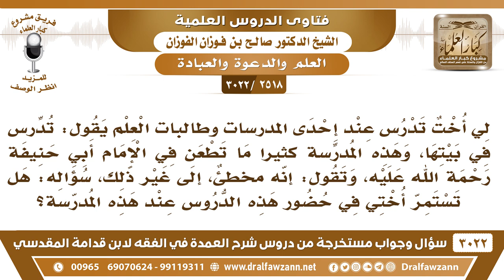[2518 -3022] مدرسة تطعن كثيرا في أبي حنيفة فهل يجوز حضور دروسها؟ - الشيخ صالح الفوزان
-"[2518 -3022] السؤال: لي أخت تدرس عند إحدى المدرسات وطالبات العلم يقول: تُدِّرس في بيتها وهذه المُدرِّسة كثيراً ما تطعن في الإمام أبي حنيفة رحمة الله عليه وتقول: إنّه مخطئٌ إلى غير ذلك سؤاله: هل تستمر أختي في حضور هذه الدروس عند هذه المُدرّسة؟
الجواب: الجَوَابُ: لا، لا، اللي تسب إمام من أئمة أهل السنة كأبي حنيفة رحمه الله لا تَدرُس عنده، لأنّه تتأثّر بها وتأخذ تقتدي بها في ذلك، فلا يجوز لها هذا.
للاشتراك في قناة الشيخ صالح الفوزان

للاستفسار والإقتراحات والدعم
رئيس الفريق
لمشروع كبار العلماء